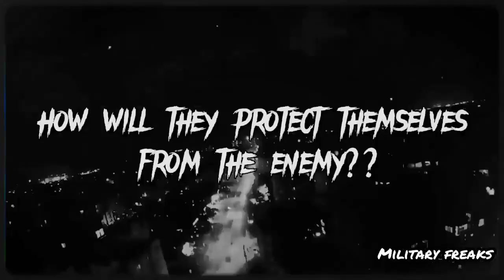Bangladesh Army x Imagine Dragons - Enemy